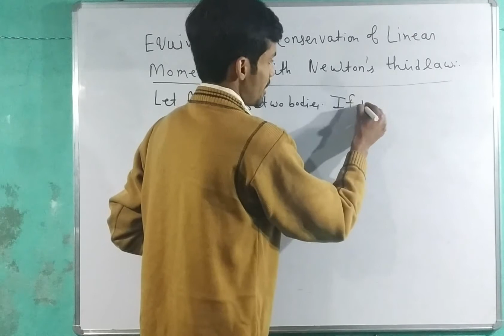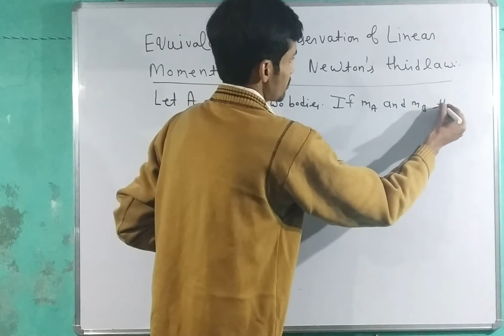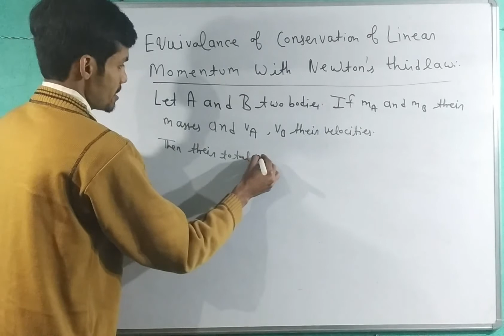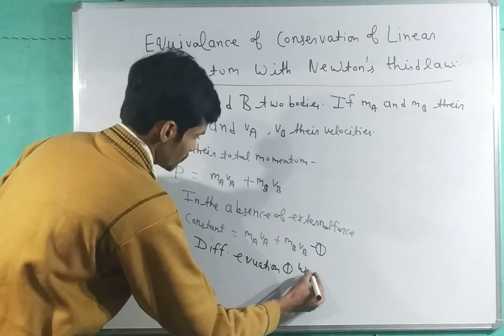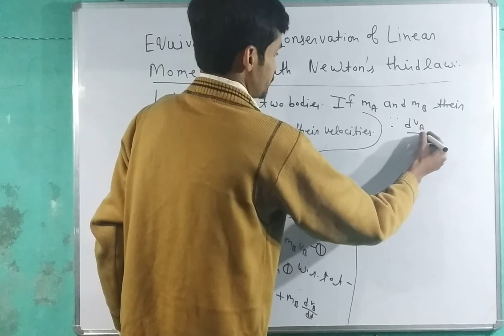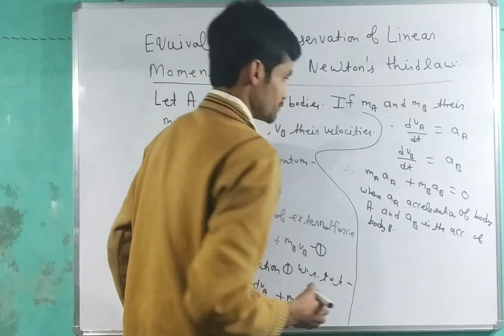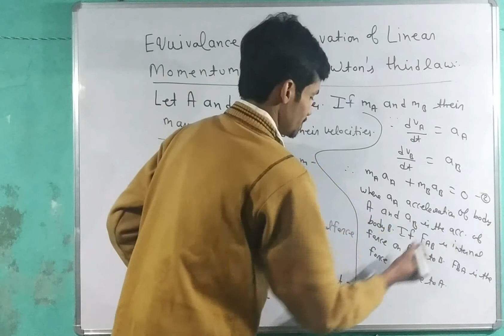Equivalence of conservation of linear momentum with newton's third law//B.sc Mechanics Physics.